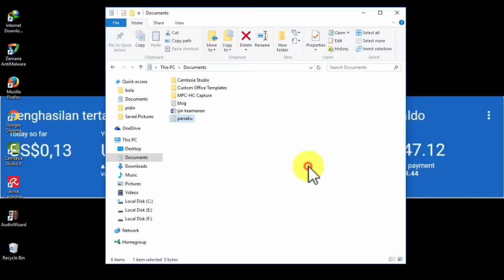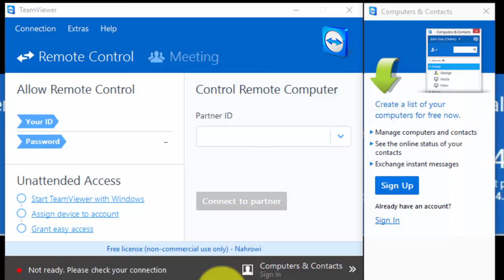Cara Mudah Install Team Viewer Personal License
Cara Mudah Install Team Viewer Personal License. Cara Menghapus Trial Teamviewer, Cara Install Teamviewer Di Windows dan Android, Cara Instalasi Team Viewer, cara menginstal teamviewer 11, cara instal teamviewer 10 di pc, cara install teamviewer di windows, cara instal teamviewer di windows 8, cara instal teamviewer 8, cara instal teamviewer di ubuntu, cara mendownload teamviewer, cara instal team viewer 11.